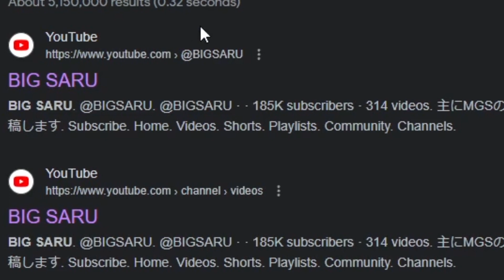R.I.P. Big Saru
Big Saru is watching you...
Rest in peace you magnificent monkey man (for now anyway)
bonus 3 stolen from nico douga all stars